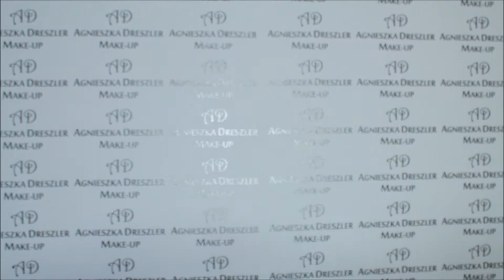TEST: Podkład Estee Lauder Double Wear & Paleta Eveline Charming Mocha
Hej!
Zapraszam na film o moim ulubionym podkładzie. Głównym gagatkiem filmu jest paleta EVELINE Charming Mocha.
PS.: W czasie filmu powiedziałam MORNING MOCHA - skąd mi się to wzięło nie wiem. przepraszam za przejęzyczenie.

Zapraszam na instagrama: agnieszka_0210